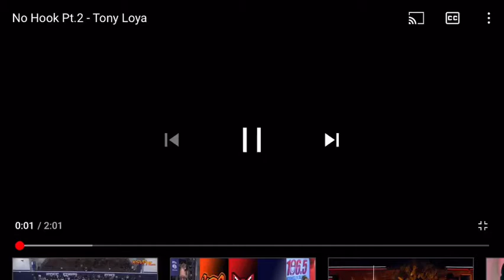No hook Pt.2 Tony loya slowed